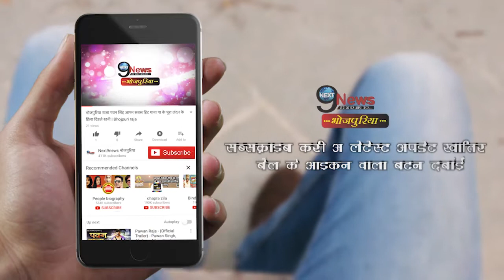खेसारी लाल की सोशल मीडिया पर वायरल भोजपुरी फिल्मm 'बाप जी' की शूटिंग पूरी | Khesari Lal Yadav